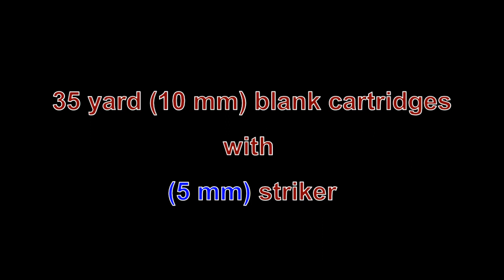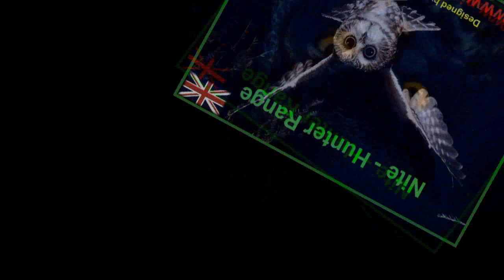A fond farewell to an old friend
Hi lads,

This is a clip of just some of this weekends activities when attending a airgun camping weekend and mini shooting meet organised by Davy and Charlie for a friend of ours Mike AKA Scuba who is emigrating in 4 weeks with his boat to warmer waters.

It was a brilliant weekend and well worth the journey down to Swindon.

It's a shame more couldn't have made it and enjoyed the fun, laughter, light hearted jokes and wind ups especially on Rommel's and Andy we all had.

Thanks again the Davy and Charlie for putting in all the hard work to make it such a brilliant weekend.

Me and Laura cant wait for the next meet.

Si.